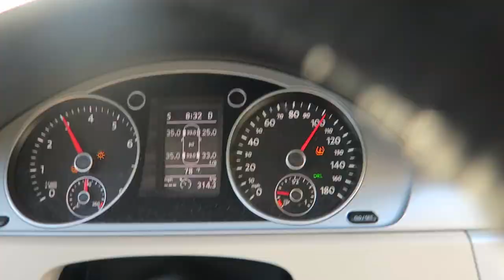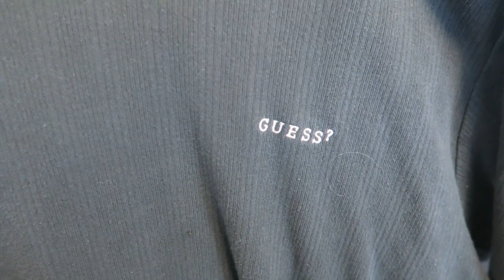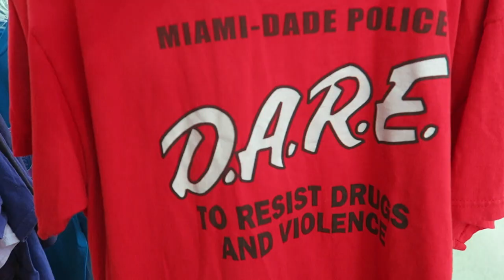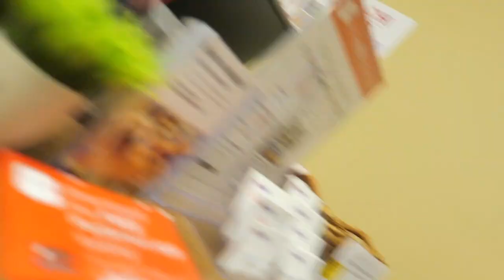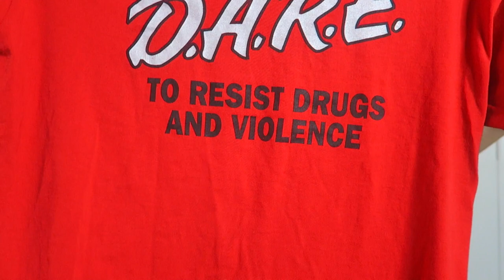$400 JACKET FOR $20 AT GOODWILL BINS!! TRIP TO THE THRIFT #49